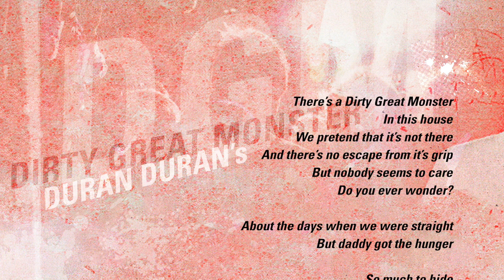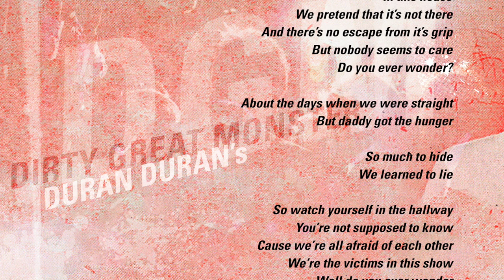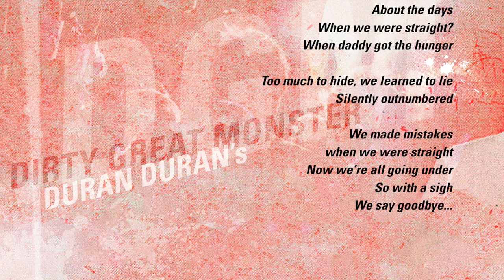Duran Duran's - Dirty Great Monster (Lyrics)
Music & Visuals from DURAN DURAN's 12th album "Red Carpet Massacre" (2007).